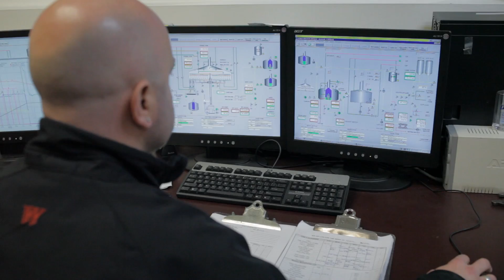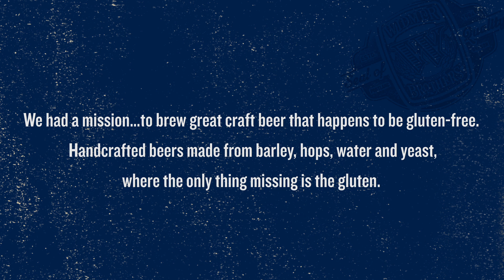Omission Beer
A little background into Omission beer. How it's made, the story behind it.